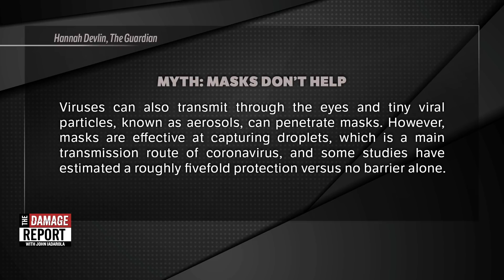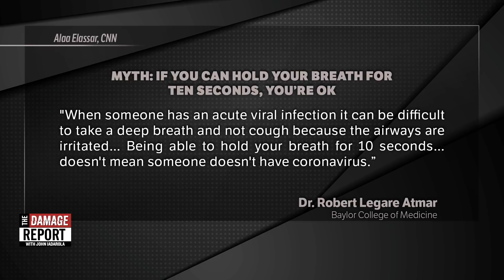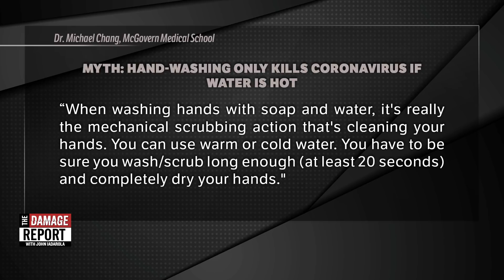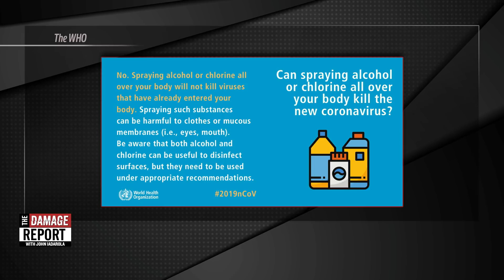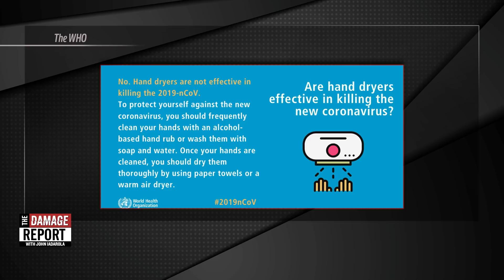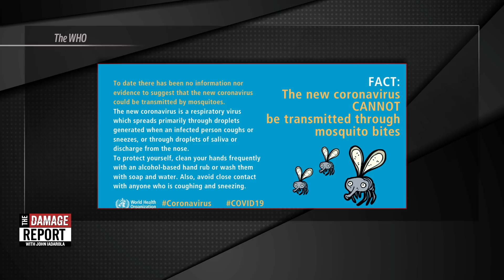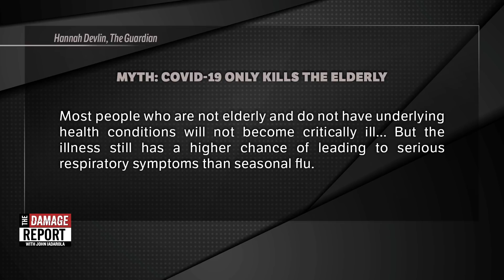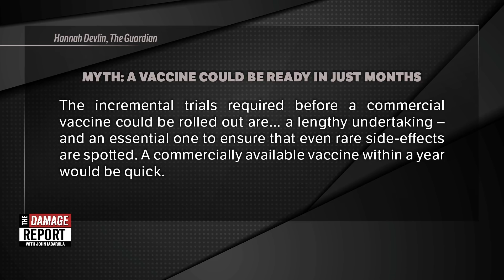10 Coronavirus Myths DEBUNKED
Learn the truth about coronavirus as John Iadarola and Jayar Jackson debunk 10 myths on The Damage Report. Follow The Damage Report on Facebook

"COVID-19 virus can be transmitted in areas with hot and humid climates
From the evidence so far, the COVID-19 virus can be transmitted in ALL AREAS, including areas with hot and humid weather. Regardless of climate, adopt protective measures if you live in, or travel to an area reporting COVID-19. The best way to protect yourself against COVID-19 is by frequently cleaning your hands. By doing this you eliminate viruses that may be on your hands and avoid infection that could occur by then touching your eyes, mouth, and nose."